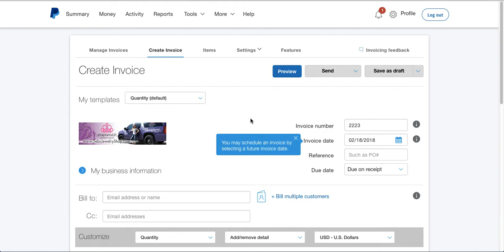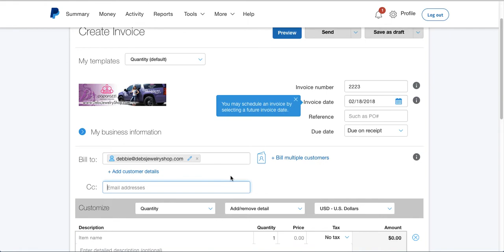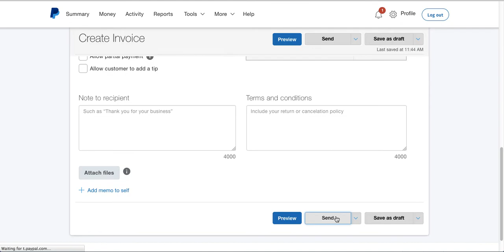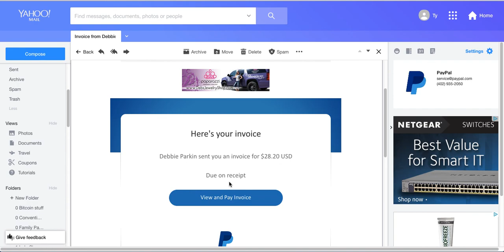How to invoice your Paparazzi Jewelry Customers with Paypal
I talk about the program I use to ship in this video.  For a free 30 day trial of that program